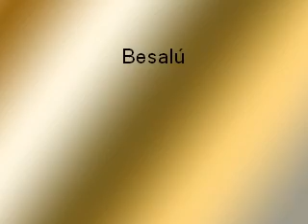Costa Brava I - verano'08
Diversas fotos de algunas poblaciones de la Costa Brava y província de Girona